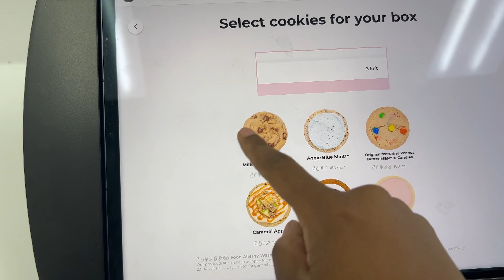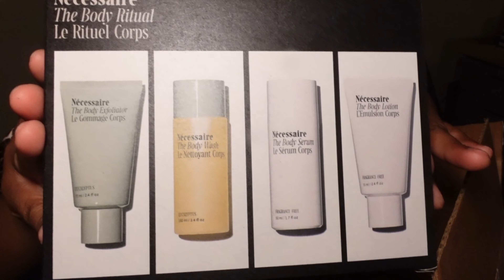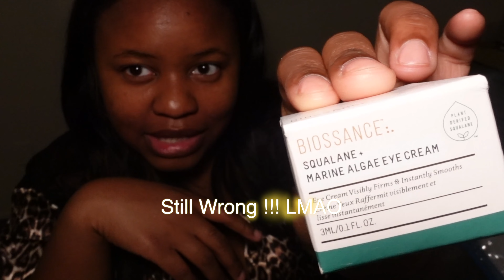VLOG: PREPPING FOR MY B-DAY TRIP ! NEW HAIR COLOR | TRYING CRUMBL COOKIES | + ASMR !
Hey Huns, In This weeklyvlog . I'll Be getting ready for My BirthdayTrip to Rome,Italy! I'll be getting a completely new hairstyle and I will also be showcasing some new fashions and beauty items from sephora & fashionova .I will also be trying new things such as the tiktokviral Grinder Sandwich & giving my honest review of latest cookie sensation crumblcookie .

Hair by @kymyanabrewer6886